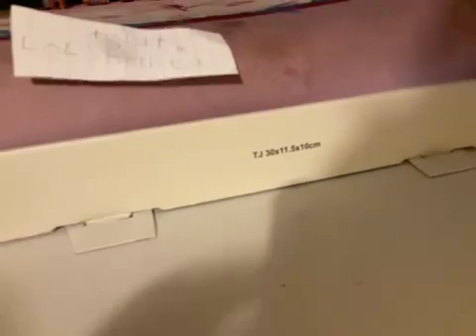LoL dolls got talent! Part two